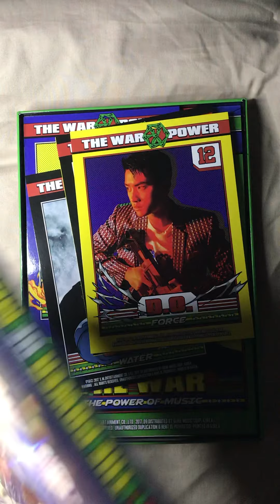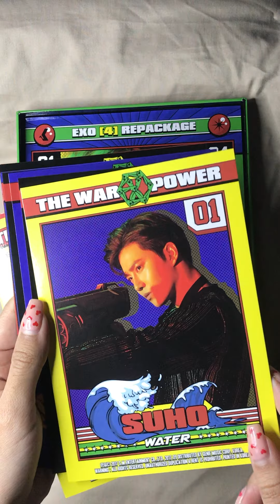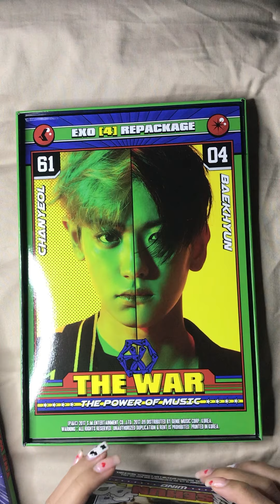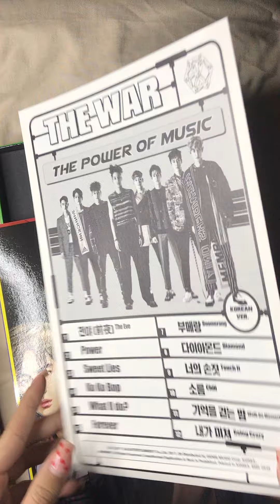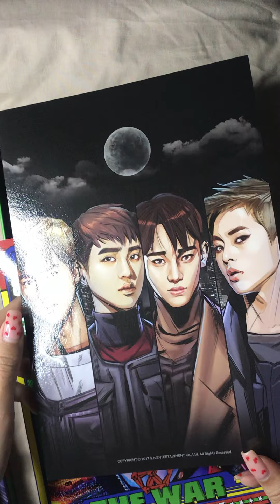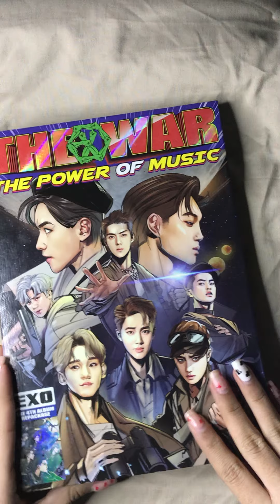💪🏻 EXO The Power Of Music ‘THE WAR’ Unboxing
🔥 BUY SM GLOBAL SHOP